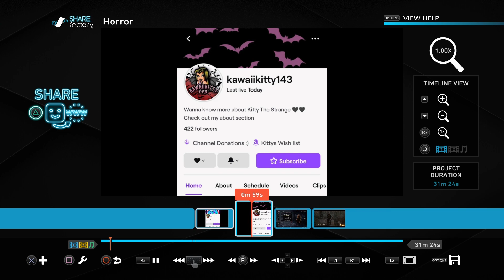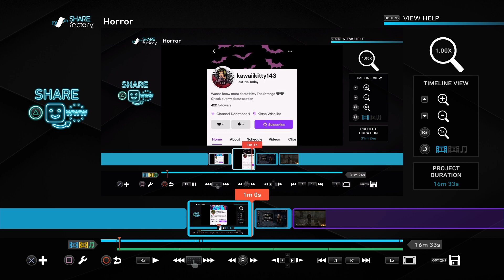DBD Learning DeathSlinger